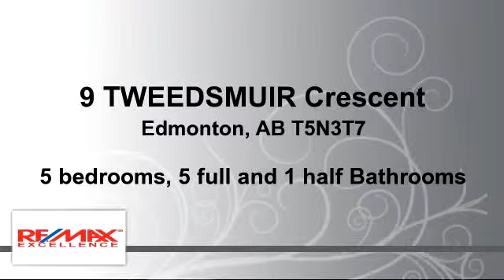Residential for sale - 9 TWEEDSMUIR Crescent, Edmonton, AB T5N3T7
Classic "4-Square" 2 storey with 4 bedrooms upstairs. Located across from a treed ravine that leads down to the river. Quiet and secluded is this mature tree lined crescent showcasing executive homes. Centre staircase floor plan. Renovated kitchen with cherrywood cabinets. Main floor family room off kitchen. Spacious master bedroom with adjoining sitting area and full ensuite. Hardwood floors and french doors throughout. Upgraded trim and baseboards. Five renovated bathrooms. Developed basement. New deck and fencing in backyard. Walk to all levels of schooling. Just minutes to downtown or university.

Bedrooms: 5
Bathrooms: 5 full and 1 half Bathrooms
Square Feet: 229
Price: $990,000

For more information about this property, please contact Wade W. Klimchuk at or . You can also text 3052344 to 67299.

04/17/2016 02:09:01 pm

Last modified: